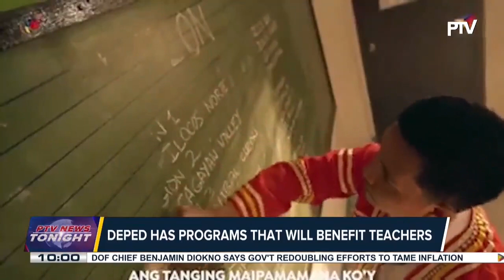PBBM, VP Sara Duterte acknowledge educators’ contributions, sacrifices during World Teachers’ Day